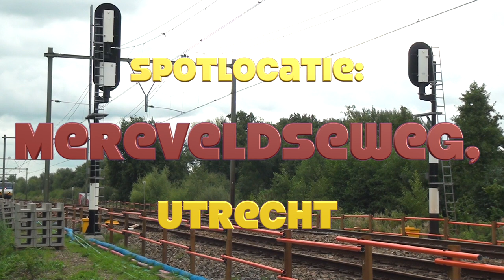25012018 Spotlocatie: Mereveldseweg, Utrecht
Spoorwegovergang Mereveldseweg, Utrecht